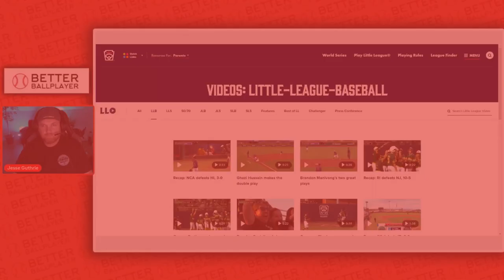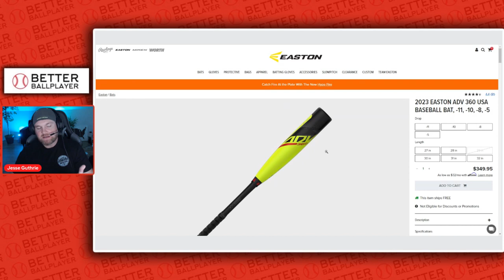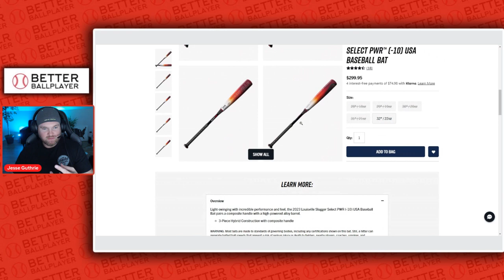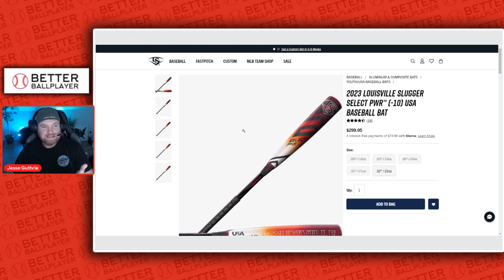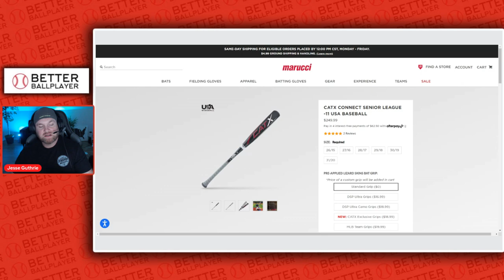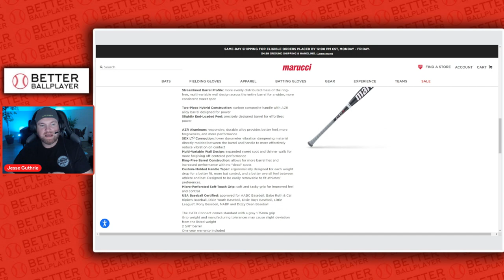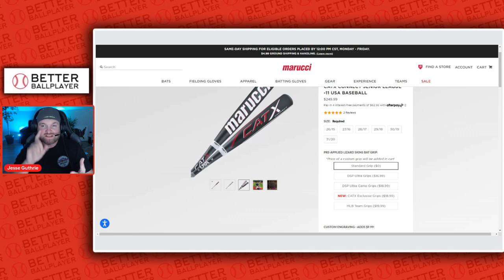Top 3 Bats From The Little League Baseball World Series - Regionals Edition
In this video, we're taking a look at the three top bats from the Little League Baseball World Series - Regionals Edition.

The Little League Baseball World Series is an exciting event that brings together the best young athletes from around the world. In this edition of our top 3 videos, we're taking a look at the top three bats from the World Series!

Choose the bat that best suits your playing style and see how it performs in the world's biggest baseball tournament. Watch as the top bats from the World Series battle it out and see who comes out on top!

1. Easton ADV 360

2. Louisville Slugger Select PWR 2023

3. Marucci Cat X Connect USA